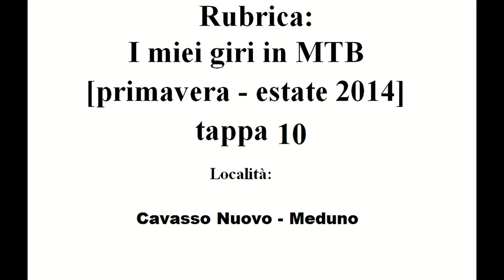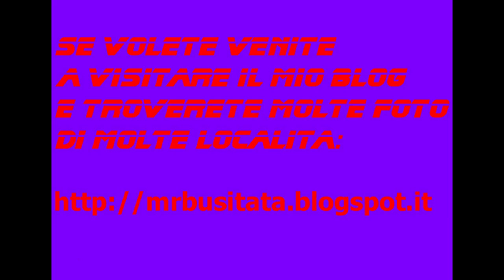Rubrica: I miei giri in MTB Luglio 2014 tappa 10 parte 08